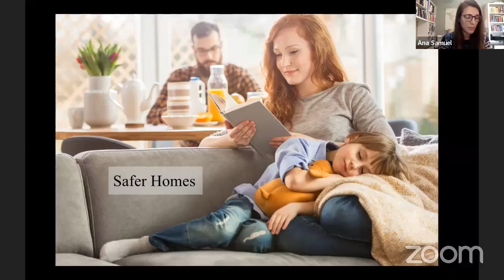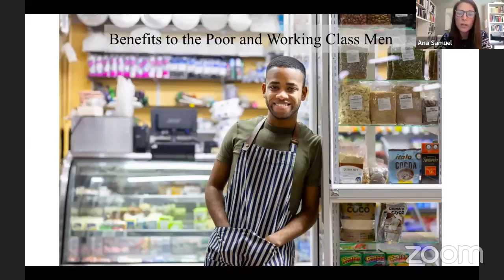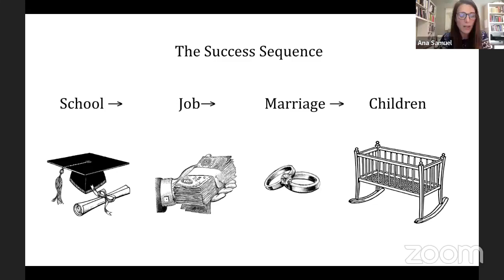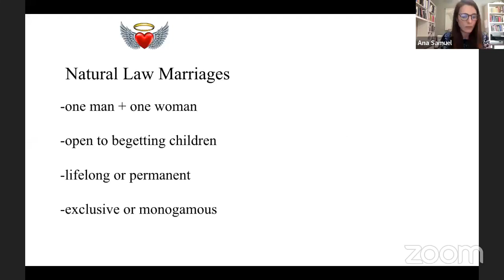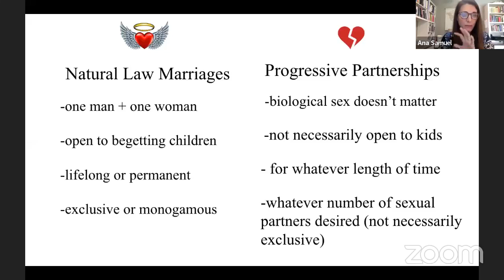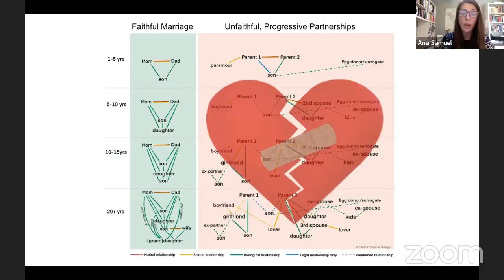A Call to Fidelity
Dr. Robert George leads a critical, online discussion with seven other acclaimed leaders and scholars about how to restore unity, heal division, and bring out what is best and most noble in our country by a return to fidelity: Rededicating ourselves to God, our spouses and families, our communities, and country.